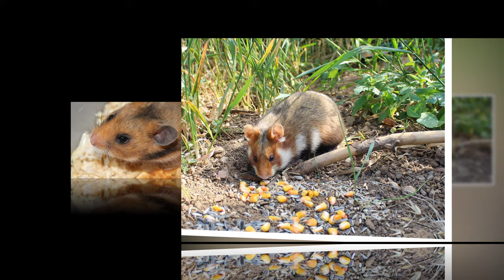Beautiful pictures of hamsters #2/Bộ ảnh đẹp của hamster/Simple happiness TV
Welcome to my cute pictures of hamsters video.
Hopefully you would have a few restful minutes while enjoying my cute pictures of hamsters video.
.o0o.
• The video was compiled and edited by Simple happiness TV.
.o0o.
.o0o.